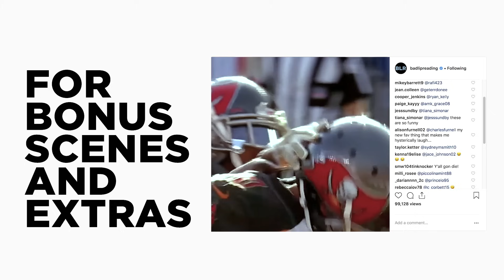"STATE OF THE UNION" — A Bad Lip Reading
Donald Trump makes his way to the podium to deliver his 2019 State of the Union address, while Mike Pence and Nancy Pelosi wait patiently...